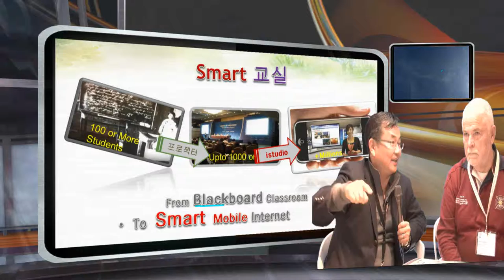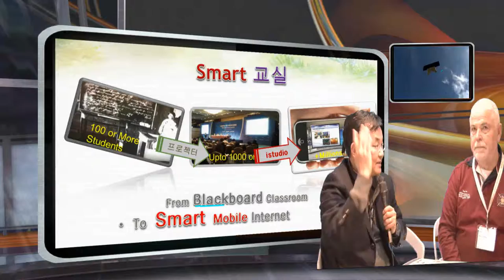ISE 2014 Amsterdam , iStudio Demo with Mr.Wim Ouwerkerk about education